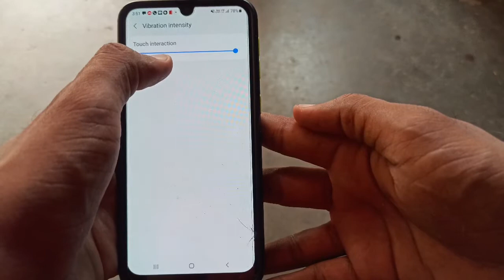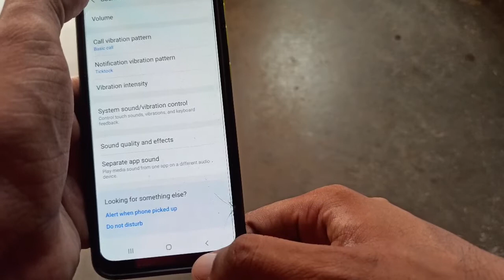Samsung Galaxy F41 Haptic feedback On | Flagship वाला पूरा मजा लें 😍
dosto es video me maine  samsung ke f41 ke ak new feature ke bare me bataya h jo hme samsung ke flagship mobile me dekhne ko milta h